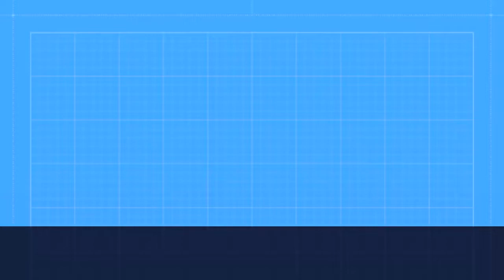(DAY-5 - 07 OKT 2022) PROGRAM PENDIDIKAN KECAKAPAN KERJA "PKK" 2022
"ROYALE MARINE INTERNATIONAL IS THE BEST FOR YOUR FUTURE".
Royale Marine Garut
LKP Perhotelan dan Kapal Pesiar
⚓ Jl. Raya Samarang No.66/Ruko No.1 Griya Intan Asri Sukagalih, Samarang, Garut
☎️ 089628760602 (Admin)